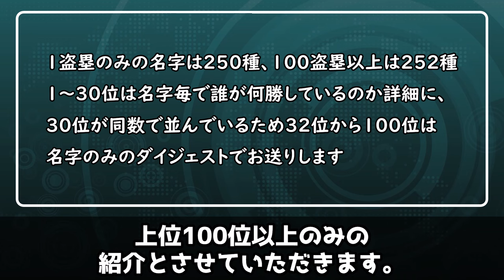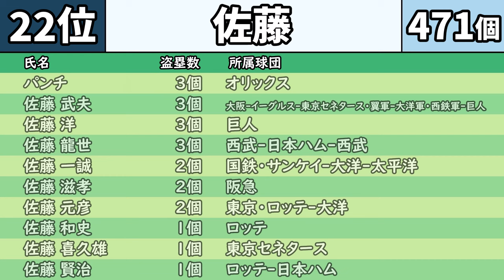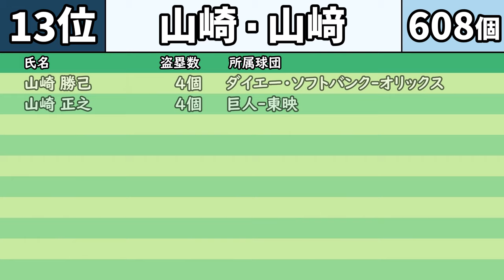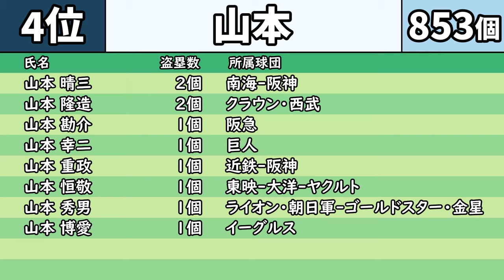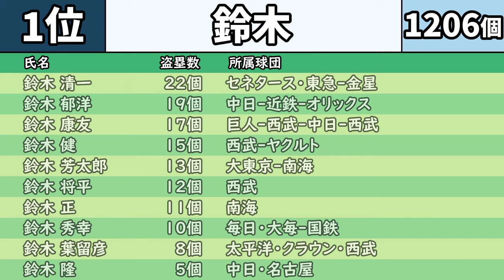【世界の盗塁王『福本』を超える名字はある？】日本プロ野球・歴代選手の名字別盗塁ランキング【NPB唯一のシーズン100盗塁・通算1000盗塁】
日本プロ野球で唯一の4桁となる、通算1065盗塁をマークした『福本豊』。
このアンタッチャブルレコードとなっている盗塁数ですが、ひとりではとても対抗出来ないが、束になれば対抗出来るのか？
『本塁打』『勝利』に続いての3つ目のシリーズになります。

※選手名を一部敬称略とさせていただいています。

▼サイト作りました（多分、まだまだバグだらけ）

【Video Contents】
Yutaka Fukumoto is the only player in Japanese professional baseball to reach four digits in stolen bases, with a total of 1,065.
This is an untouchable record for stolen bases, and while one person cannot compete with him, can a group of people?
This will be the third series following "Home Runs" and "Wins.